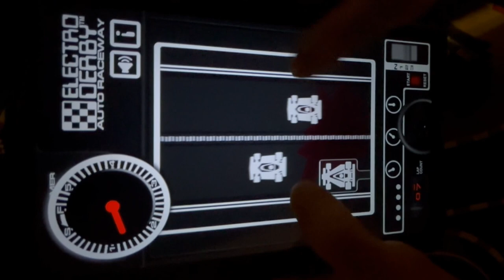Elektromechanisches Autorennen: Electronic Formula 1 (Tomy 1978)/ Digital Derby + Android Review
0:00 Titel
0:07 Übersicht
0:50 Bedienung & Gameplay
2:14 Innenleben
3:07 Android App "Electro Derby"

Vorstellung des Spiels einschließlich eines kurzen Blicks auf die Mechanik und die Android-Umsetzung Electro Derby Review